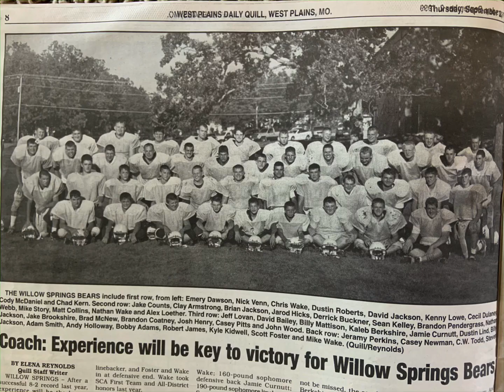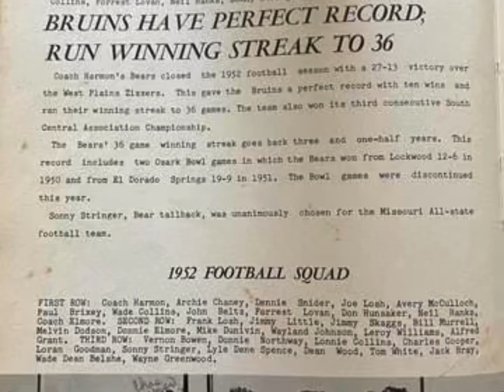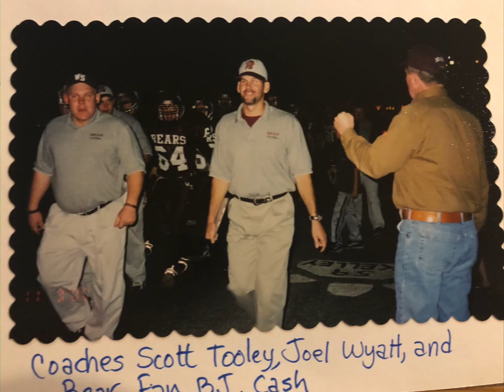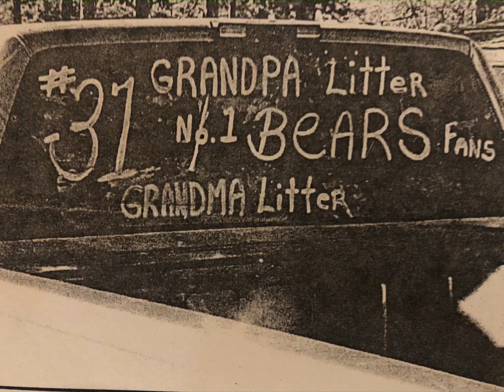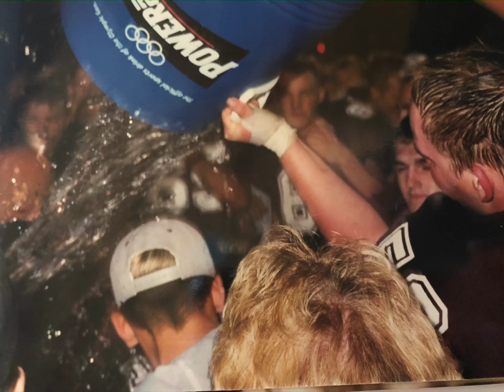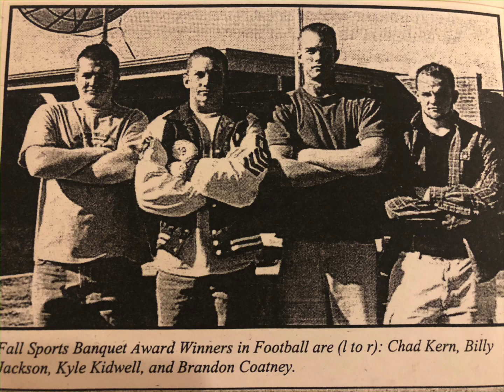1925-2021 WS Bears Football